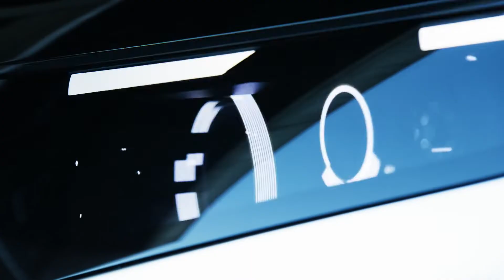Mercedes-Benz VISION EQS - Trailer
"Mercedes-Benz Vision EQS: A trailblazer for the entire Mercedes-Benz EQ family. The study provides an outlook on a new dimension in sustainable luxury.

Moving people: Mercedes-Benz stands for mobility and progress. The Vision EQS show car points the way to the future of Mercedes-Benz. Because two things are timeless: the need for transport and the desire for the very special.

Arousing enthusiasm: The VISION EQS creates a connection between rationality and emotion. It presents the thrilling design of future EQ models from Mercedes-Benz. Its ""one bow"" proportion and dramatic fluidity are stylistic heralds of a new generation of electric Mercedes-Benz vehicles.

Experiencing the future: For the first time, the generous spaciousness and new control concept of the Vision EQS show car provide a physical preview of the intuitive and digital interior and Advanced MBUX of future luxury saloons. A clear, flowing design idiom makes the individual parts of the entire dashboard blend into an integrated interior sculpture.

Technology taken further: In a sustainable future too, our customers will want a saloon that meets their wishes in terms of comfort, design and technology. The VISION EQS combines these in a concept for a fully-electric vehicle in the luxury class."